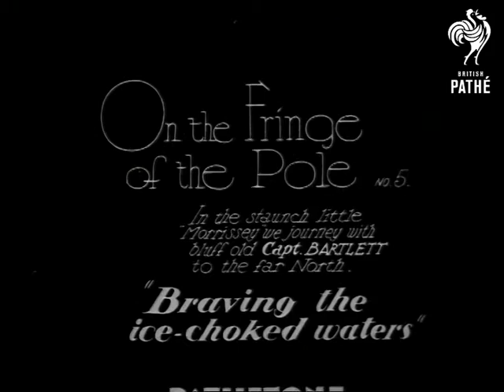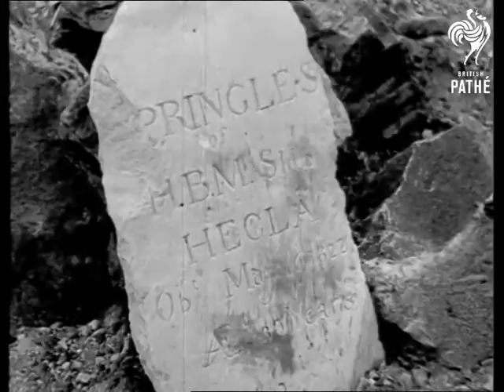On The Fringe Of The Pole No. 5 (1934)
Soundtrack currently missing.

Titles read: 'On the Fringe of the Pole No. 5.  In the staunch little "Morrissey" we journey with bluff old Capt. Bartlett to the far North.  "Braving the ice-choked waters".'

Exact location of events unknown - somewhere near the North Pole!

M/S of Captain Bob Bartlett wearing cap and overcoat, talking to camera while ice flows past on the water behind him.  Several shots of the Effie M. Morrissey sailing ship going through icy water.  Crew on board.  Small boat comes alongside.  L/S of flowing icy waterfalls or glaciers.  Bartlett looks through binoculars.  Fast flowing water.

Some of the crew set off in a small boat and make their way between ice-floes.  C/Us of booted feet marching through soggy, marshy grass.  Several shots of the small group of men walking along on land and climbing rocks to reach the nest of a bird - falcon or similar - that we see sitting on a crag.  Little chicks sit in the nest - C/Us of them stretching their wings and looking about.  L/S of parent bird in flight.

In a rocky clearing we see the men looking at gravestone or commemorative stone of James Pringle.  C/U of it with the inscription 'Pringles of HBMS - HECLA...' (remainder indecipherable).  The men start digging.  Arctic fox (?) takes a look then scurries away.  Cut to night shot of the men with lots of big stones piled up around the inscribed one with the Union Jack flag spread over them.  Flares are smoking.

More Arctic scenes from the Morrissey as we move past icebergs.  A man jumps from the ship to the ice.  Several shots of Bartlett and others dynamiting the ice so they can get through (Bartlett sits down by accident in water pool in the process - tee hee!).  Good shot of ice explosions.  More scenics as we move through.  Rainbow over rocky land or island.
End title: 'Final Instalment Shortly'.
 FILM ID:3199.04